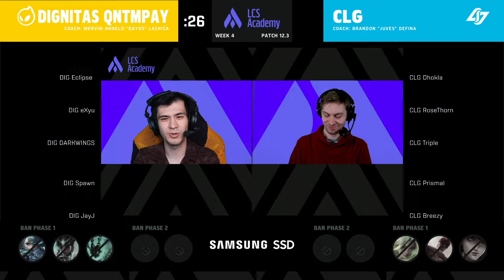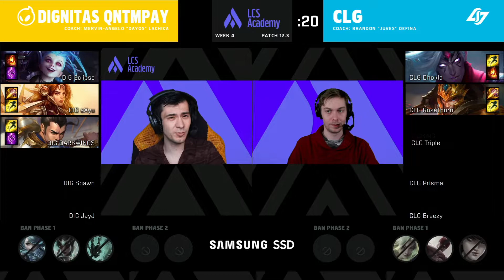CLGA vs DIGA | Week 4 Game 2 | 2022 LCS Academy Spring Split | CLG vs. Dignitas QNTMPAY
VOD of Counter Logic Gaming Academy vs. Dignitas QNTMPAY Academy Game 2

2022 LCS Academy Spring Split